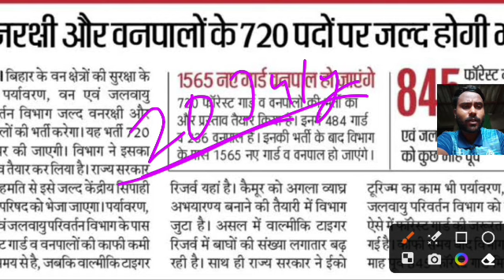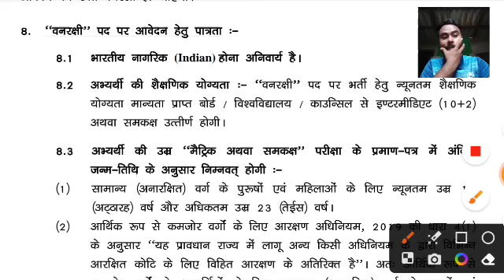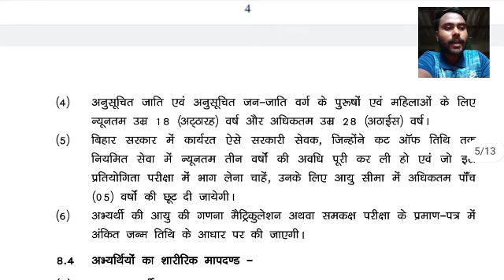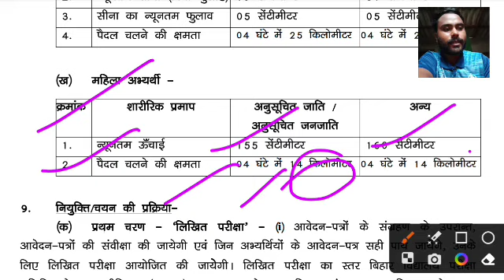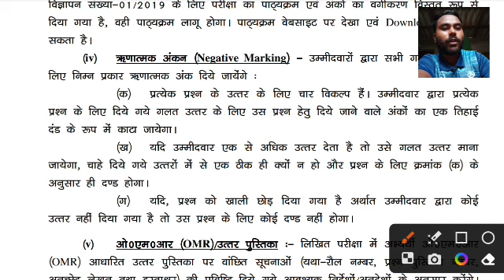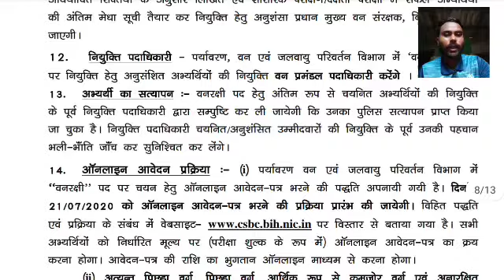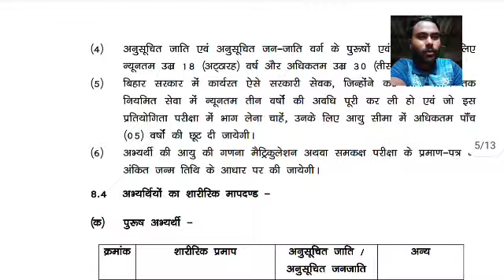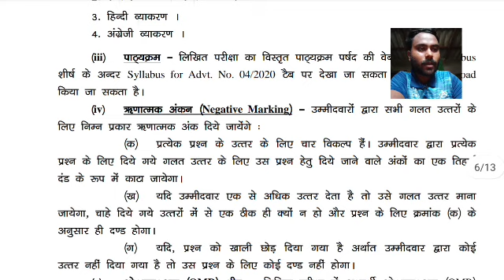Bihar Forest Guard & Forester New Vacancy 2023 | Bihar Forest Guard Recruitment 2023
Bihar Forest Guard New Vacancy 2023 | Bihar Forest Guard New Recruitment 2023
Bihar Forester New Recruitment 2023